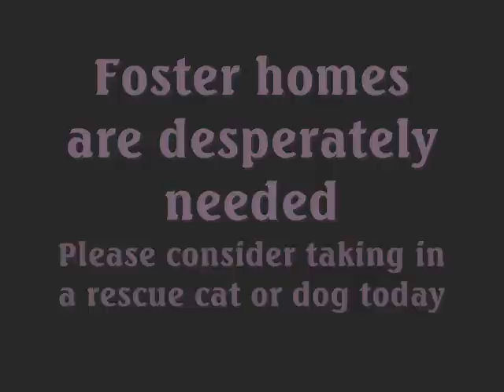Newborn litter of kittens found by the Orkin Man!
I received a call for help after the Orkin Man discovered this newborn litter of kittens on someone's patio.  They were secluded in the corner, behind a wall on a large, condominium complex in Encino, California.  I was able to catch the young mama after placing her kittens in a box and positioning it in the back of a large trap.  A second, smaller trap was also set nearby just to increase the odds.  After four hours she was finally hungry enough and gave in to her tentative curiosity.

Please don't turn a blind eye if you discover a homeless cat or dog... especially if they haven't been spayed or neutered.  The cycle of reproduction can get out-of-hand and these innocent animals suffer terribly.  Without proper veterinary care they are susceptible to a myriad of diseases.  Strays are often hit by cars, taken by coyotes or other predatory animals, or targeted by cruel humans.  Left to fend for themselves, they don't receive adequate nutrition from the food they're able to scavenge.

If trapped & taken to shelters, they usually don't leave alive.  Most shelters are overcrowded, understaffed, & there are just too many animals without enough homes.

If you're interested in becoming a foster parent there are numerous rescue organizations across the Country.  You can help save lives by providing pets a safe place to live until adopted.

If you'd like more info, feel free to post a comment here.

Join me on Face book under: "Save Leadwell Kitties"